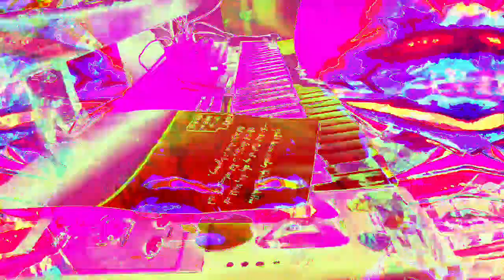11 minutes 39 or 40 second type 3 videos mixed with Max/MSP new videos 1 *Photosensitivity Warning*